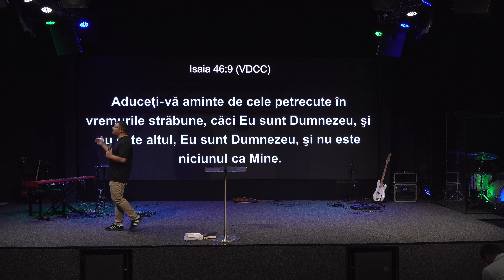„Planul lui Dumnezeu pentru tine II” - Claudius Sămărtinean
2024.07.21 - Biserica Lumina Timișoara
Predicator: Claudius Sămărtinean
Predică: „Planul lui Dumnezeu pentru tine II”